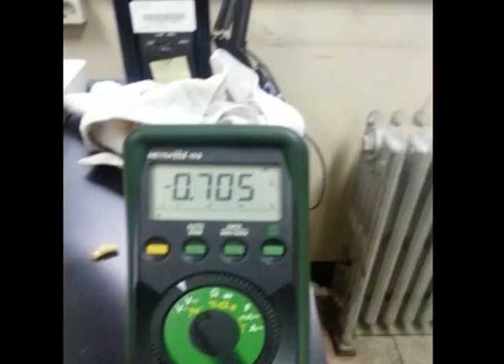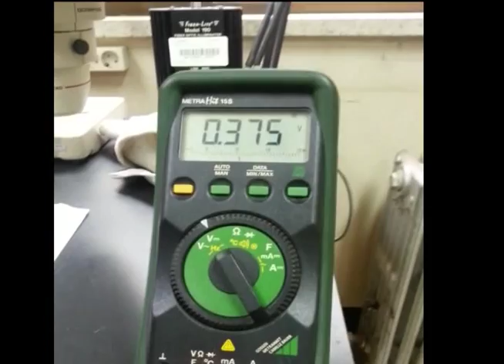using the solar cells motor-driven by 김현욱, 이건태, 이해승